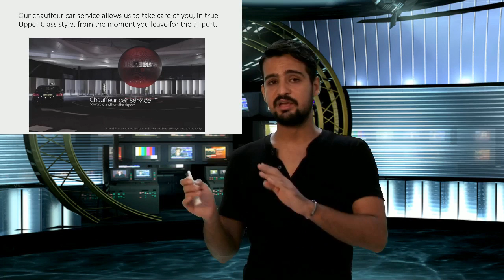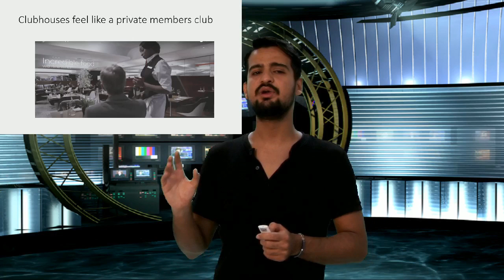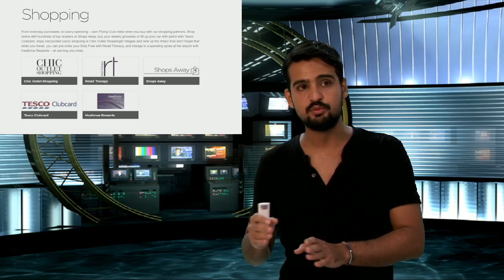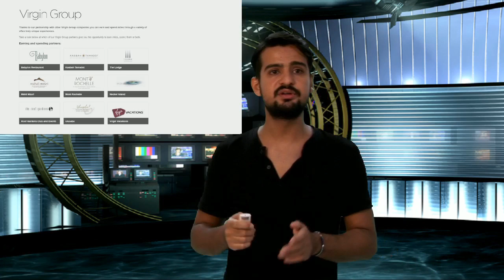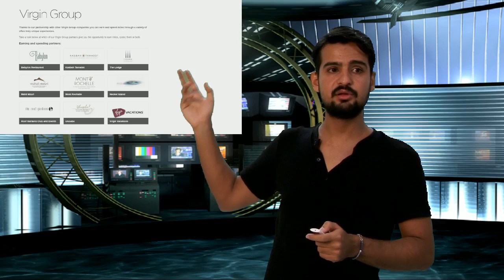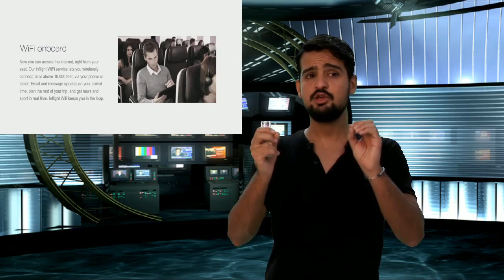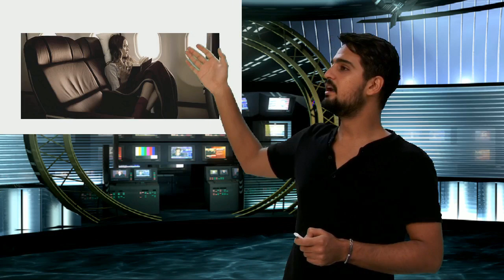Presentation Three 2016 Virgin